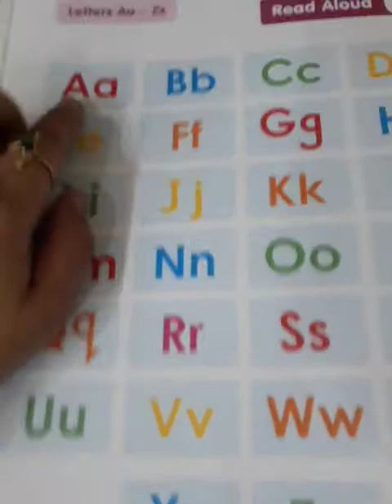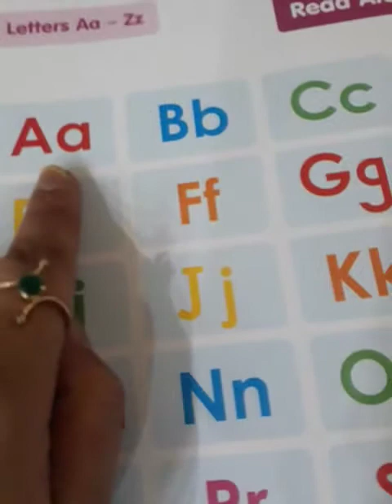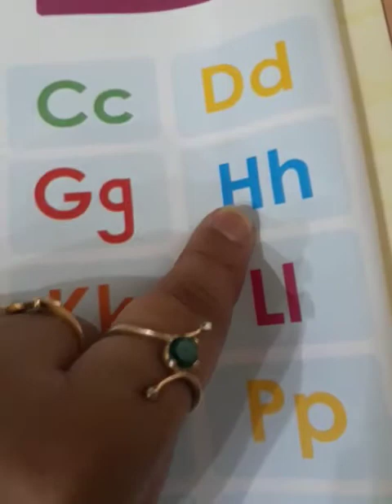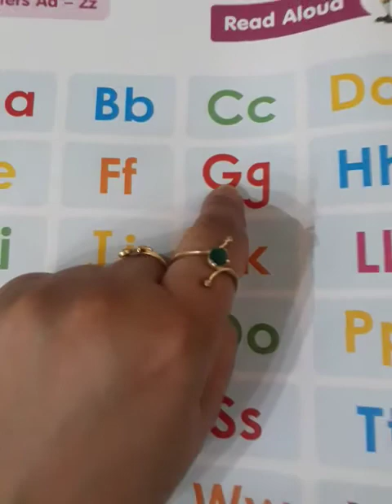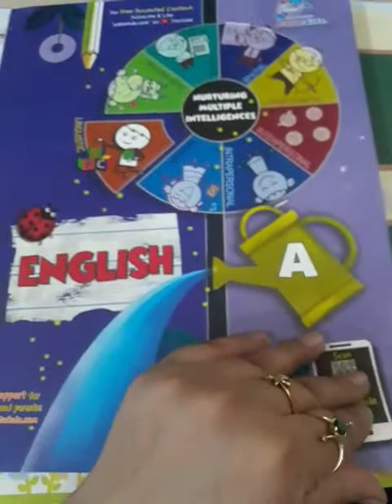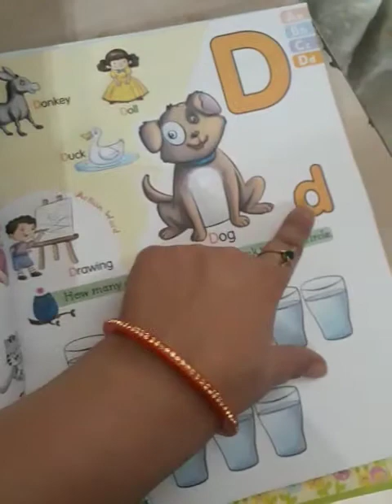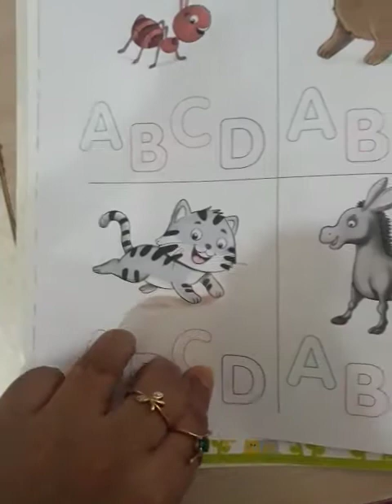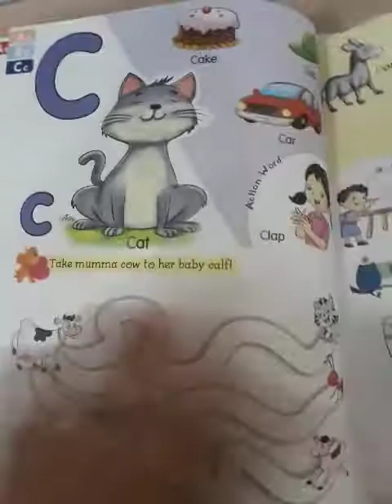Nursery class/ Alphabets reading